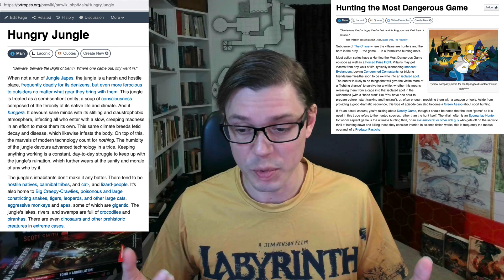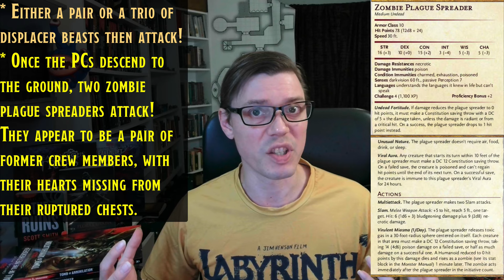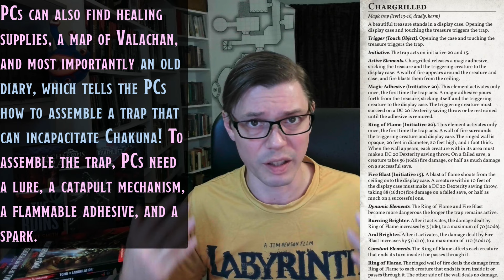Let's make VALACHAN in 5e!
"In what distant deeps or skies / burnt the fire of thine eyes? / On what wings dare he aspire? / What the hand, dare sieze the fire? / Tyger, tyger, burning bright, / in the forests of the night, / what immortal hand or eye / dare frame thy fearful symmetry?" ~Blake, "Songs of Innocence and Experience"

It's time to discuss Valachan, one of several Ravenloft domains, i.e. Domains of Dread, whose themes revolve around jungles, hunger, being hunted, and the grisly contest of a manhunt!

As usual, I sketch out the Domain of Dread, list some inspiring media, and sketch out an adventure. In this case, our adventure is from Levels 6 to 11!